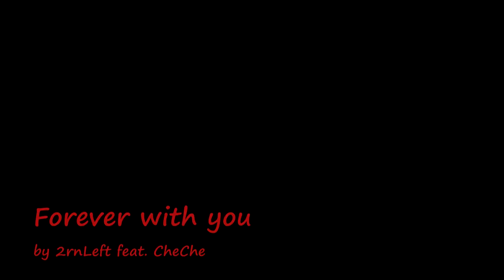Forever with You-2rnLeft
Composed by Christopher Jubail Ore